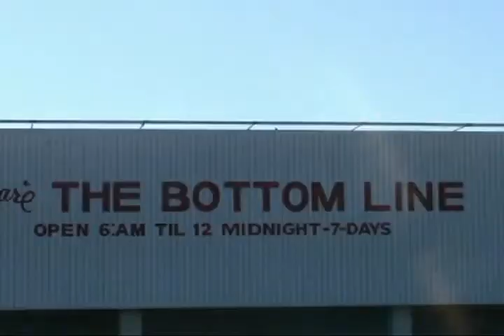conan the barbarian 2011 baby savage lord gog the orange and green king 33